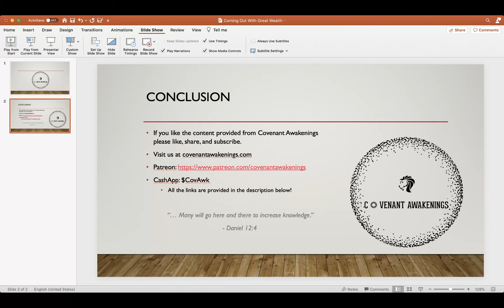Quick Rant: Wishy Washy Doctrine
If you like the content provided from Covenant Awakenings

Please check out teotwministries.ning.com and hebrewsphere.com. Both of the websites are vital tools for the awakening within the Hebrew/Israelite community that are offered by TEOTW and Minister Dante Fortson.

Also, please check out BlackHistoriyInTheBible.com, a website created by Minister Dante Fortson that capitalizes on extensive and exhaustive research that further cements who we are as the Children of The Most High Yahuah (God) of Abraham, Isaac, and Israel.

Blessings Family!

19 Go ye therefore, and teach all nations, baptizing them in the name of the Father, and of the Son, and of the Holy Ghost:
20 Teaching them to observe all things whatsoever I have commanded you: and, lo, I am with you always, even unto the end of the world. Amen.